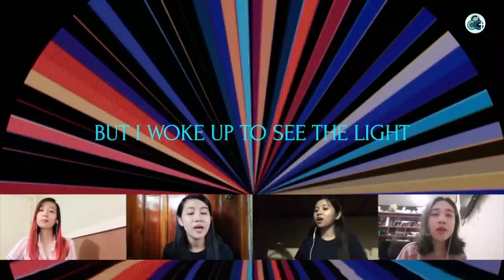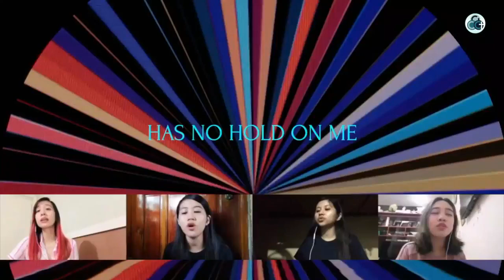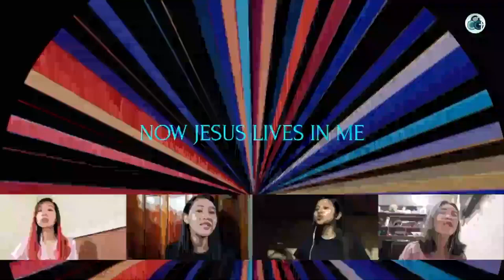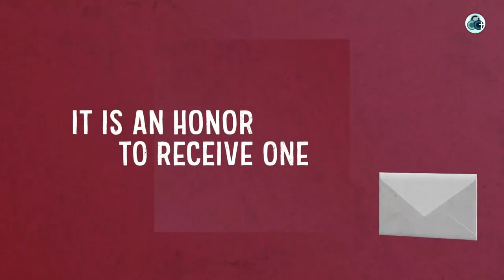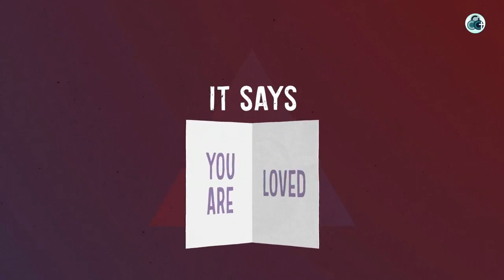CCO Black Saturday - April 3, 2021 "Why Jesus? Why?"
Welcome to Christ’s Church Ortigas!

Join us right now for our Black Saturday service with praise and worship and a message from Ptr. Henry Pagauitan!
Topic: Why Jesus? Why?

✝ Holy Week Schedule: April 4: 3PM and 8:30PM

(You can type notes and access the Bible while watching!), Facebook, YouTube, and for mobile data users, you can listen through “CCO Radio” zeno.fm/ccortigas or on the Zeno Radio App (type “CCOrtigas”).

👋 Hello! New Here? Get to know us and learn how to get connected!

🎧 You can listen to our Sunday messages on podcasting platforms!

📺 Join us for our Midweek Service, every Wednesday at 8:30PM and our Sunday Services at 3PM and 8:30PM!